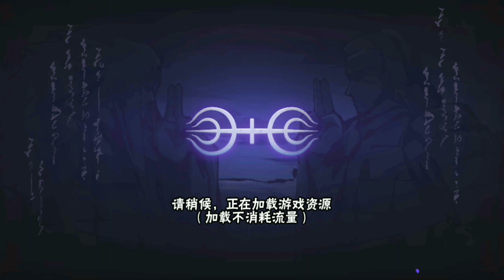Hashirama Senju vs Madara Uchiha - Naruto Mobile/火影忍者手游